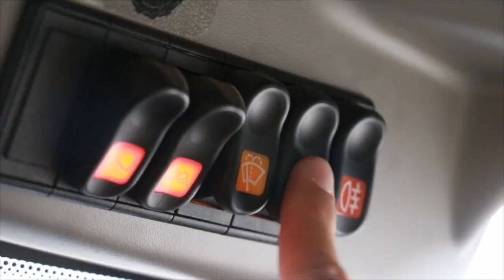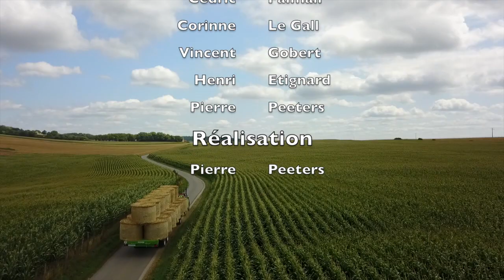Cinq chargeurs télescopiques au travail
Les cinq chargeurs télescopiques ont réalisé les activités typiques d’une exploitation en juillet.